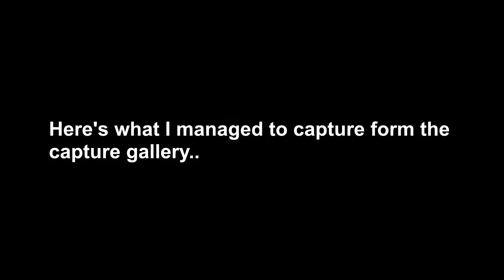Is My Black Ops 4 Haunted?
After playing a couple of matches of BO4, I've encountered something very strange. What do you think is causing this? Let me know down at the comments section below.